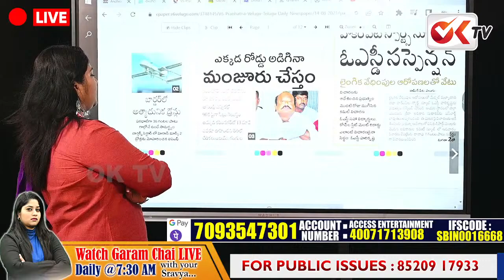పగటి కలలు కనడం ఆపేసి పనులు చేయండి సార్.. Journalist Sravya Satires On Gangula Kamalakar | OK TV